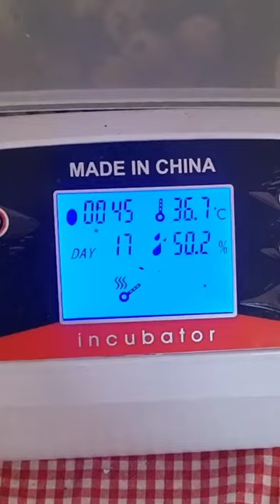Hatching quail eggs 🥚🥚🥚 in an incubator